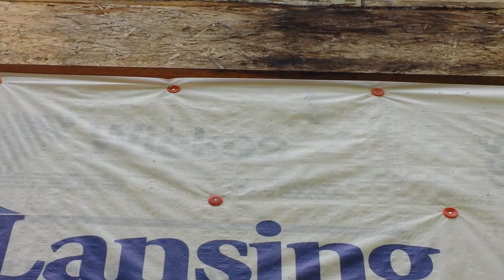This Is What Happens When You Don't Use A Moisture Barrier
Always make sure your siding installation crew wraps the house with a moisture barrier to prevent leaks.